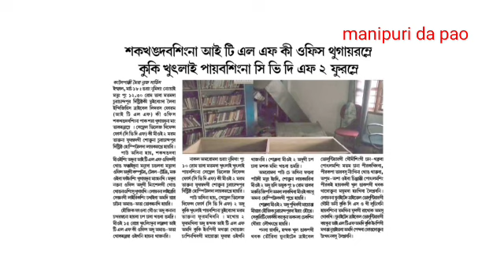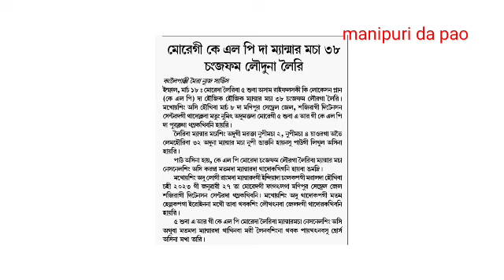🔥Kuki khutlai paibasingna CVDF 2 phuramle, 🔥Kuki militant singna yumda changduna pot chei huranba 1